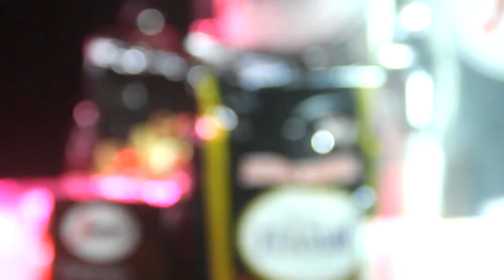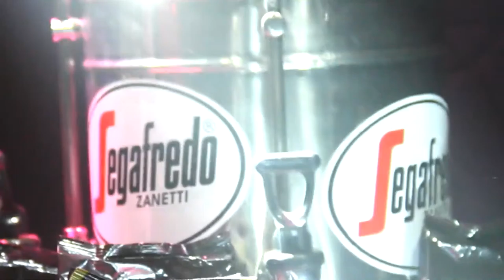Live Cíntia Santos